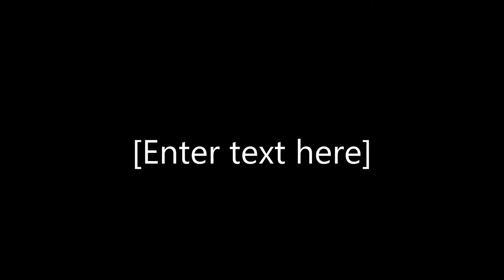UPDATE: Goldfish Gone Wild!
Our update of Wakko, Yakko, and Dot, the goldfish first introduced to everyone in a video back in 2012!
And a surprise guest...!